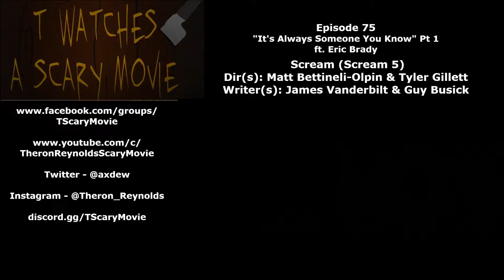T & Friends Watch A Scary Movie - Episode 75 - It's Always Someone You Know Pt 1 (Ft Eric Brady)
T welcomes good friend and co-host of RBR Weekly Wrestling Talk, Eric Brady for a VERY spoiler filled discussion about Scream 5

In part 1 of this series, Eric and T take a look at some of the rumors surrounding Scream 5 before it's release, their introduction to the series, and their current ranking

SPOILER HEAVY, DO NOT WATCH UNLESS YOU'VE SEEN SCREAM 5!